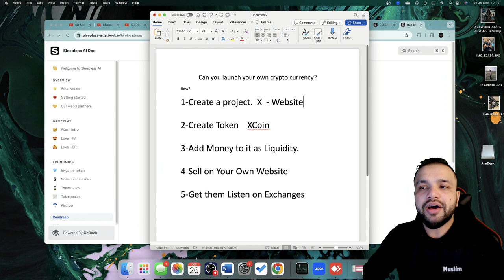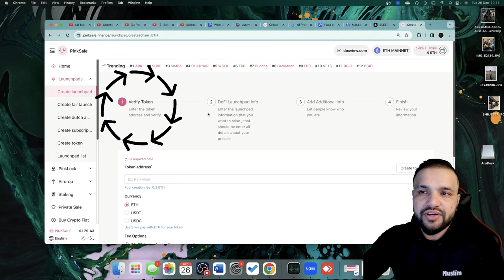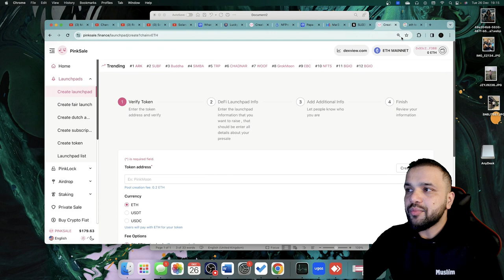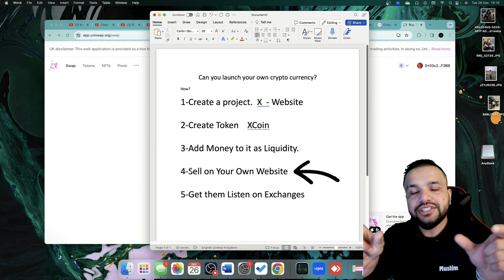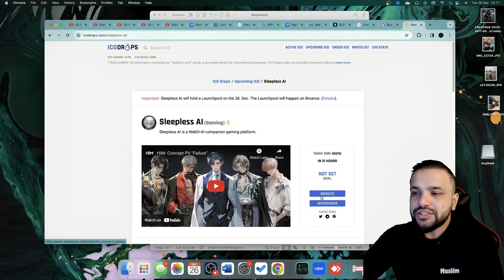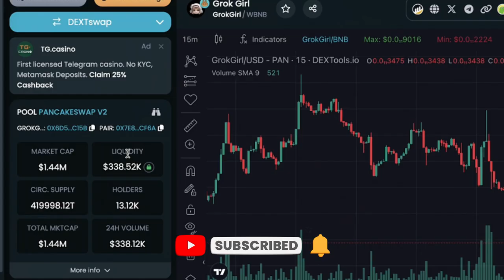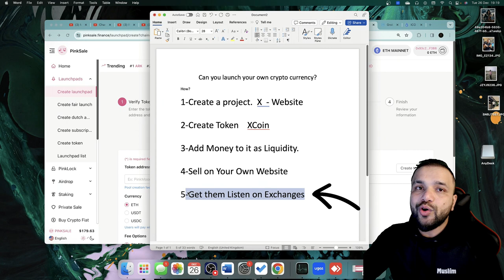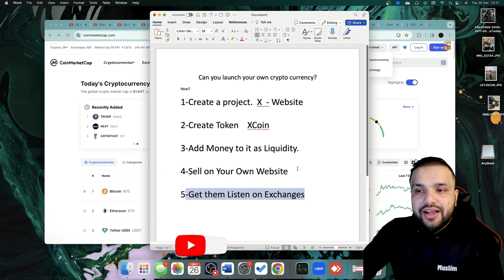launch your own crypto currency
🚀 Ready to make your mark in the ever-evolving world of cryptocurrency? In this comprehensive guide, we break down the process of creating and launching your very own cryptocurrency, empowering you to step into the exciting realm of blockchain innovation!

🌐 Timestamps:
00:00 Introduction
00:38 Create a Project X
00:53 Create Token Xcoin
03:16 Add Money to it as liquidity
04:36 Sell on Your On Website
07:09 Get them listen on Exchanges